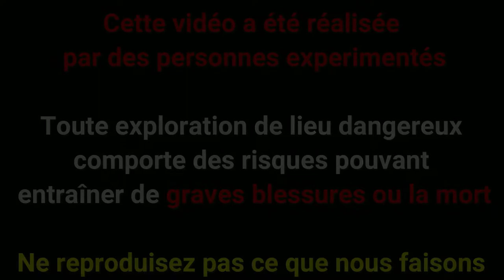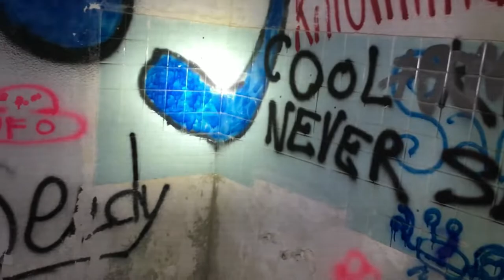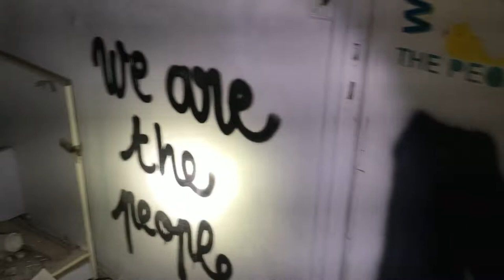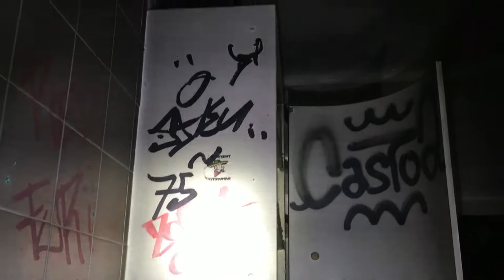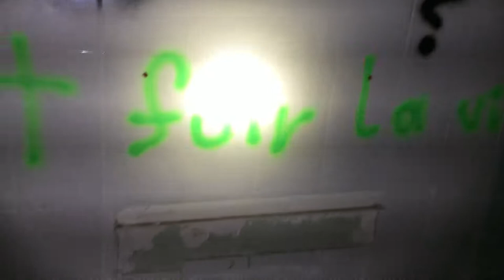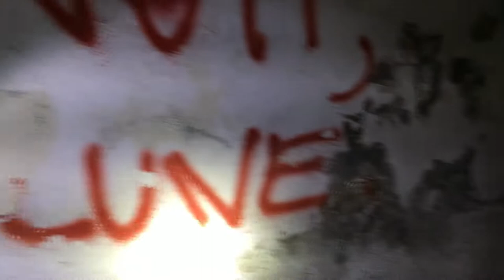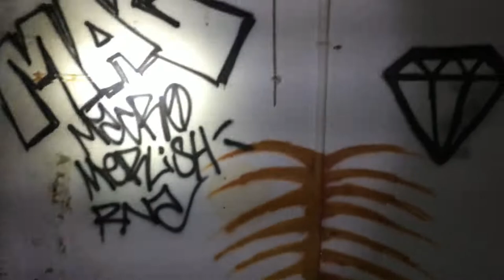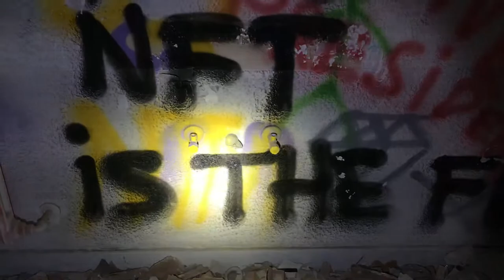Grande Villa abandonnée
Tony Max et moi explorons une grande villa abandonnée complètement saccagé et rempile de Graphs.